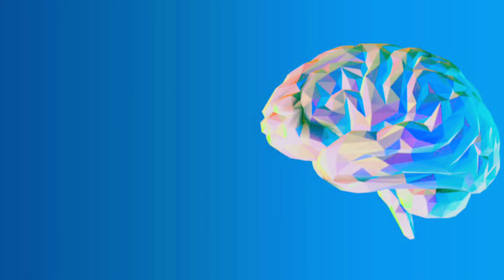How to Concentrate on Studies| Padhai me dhyan lagane ke liye Wazifa | Exam ki Tayari ke liye wazifa